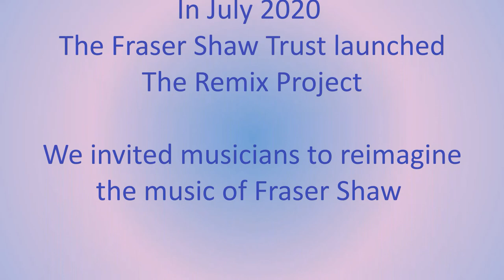Fraser Shaw Trust Remix Project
Just  over a week to go before The Fraser Shaw Trust brings you new music  from 10 talented musicians.  We launched The Remix Project in July and invited musicians to submit their ideas to reimagine Fraser's music.
It's been an exciting project and we are delighted  to be able to share the results with you all.
As well as new music there will be a rare opportunity to win a Fraser Shaw Trust bottle of Bruichladdich. This Vallinch is one of only six bottles produced with a special Fraser Shaw label.  More info coming soon!